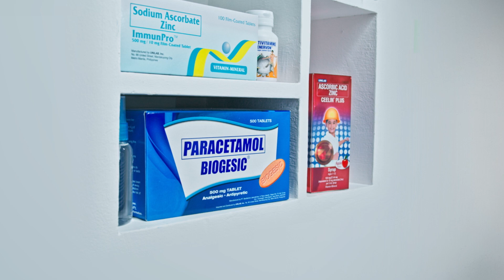Alagang Unilab TV Ad 2023 15s (Philippines)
Pagdating sa kalusugan ng pamilya, siguraduhing Alagang Unilab ‘yan – ang alagang nagbibigay halaga at serbisyo sa bawat Pilipino.

Alagang Subok, Trusted, at Dekalidad – Alagang Unilab ‘yan! Based on urban study.

ASC No. U0110P030223U
DRPS One 7045: Alagang Unilab TV Ad 2023 15s (Philippines)